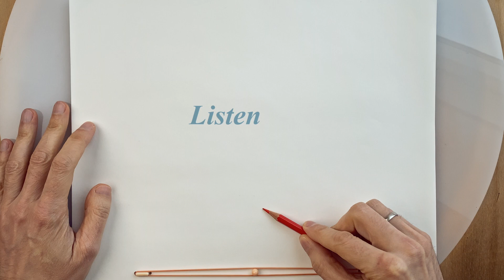I Managed To Draw Ghosts Playing Golf | Time To Tee Off A Ghostly Moment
This one was trouble packed drawing. It was a battle on this day. There was a lot of doing, erasing, and redoing; as you'll be able to see. In the end I found a compromise that somehow works for that page. There's definitely room for a new version of this scene and revisiting the character of the older ghostly golfer.

Hope you'll get to enjoy the discovery of the drawing as it unfolds. That will let me know that I should upload more of them for you to enjoy.

Cheers for now and let's keep creating!

Cesare

Drawing by: Cesare Asaro
Drawing Ref. Nr.: Ghosts_020_2023_03_03